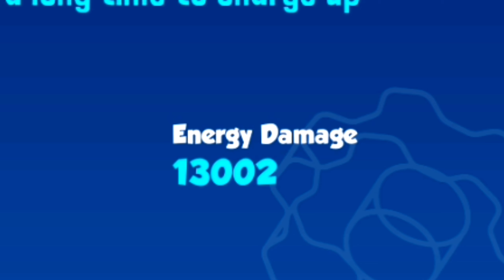BIGSHOT lvl25 Latest DAMAGE the highest damage in the botworld - BOTWORLD ADVENTURE gameplay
open world
mmorpg
rpg
online games
offline games
how to
where to
2022